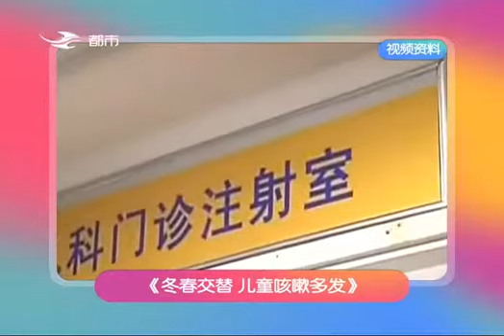《健康新主张》20180328：冬春交替 儿童咳嗽多发